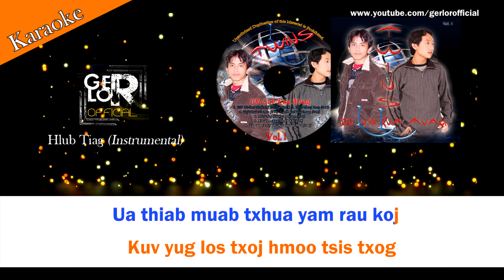🎤 Hlub Tiag - Ger Lor【Karaoke】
Mloog thiab Hu Nkauj Hmoob | Hmong Song | Hmong Karaoke | เพลงม้ง | Hmong Instrumental | Tau Hauv no. | Tsis Hais Nkauj Tawm Tshiab Los Qub | New Single | Hmong New Song |

Song: Hlub Tiag【Karaoke】
Artist: Ger Lor
Released Date: 2006